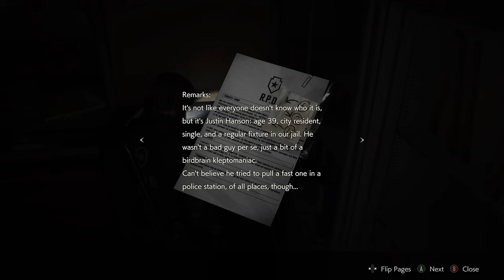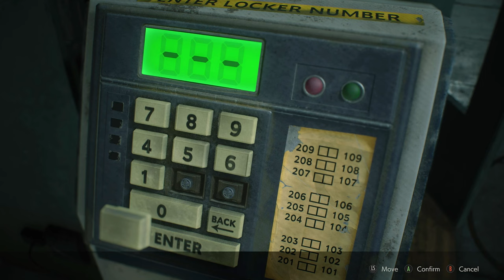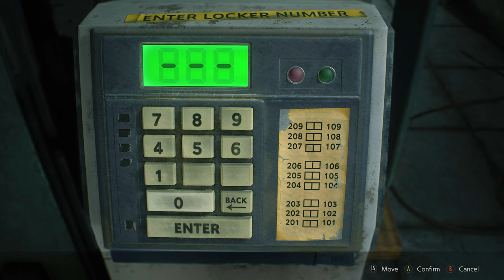Resident Evil 2 Remake [Leon B] - Episode 5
Mr. X REALLY wants to ask you a question with his fist and doesn't accept running away as an answer.

~~~"Social" Links~~~